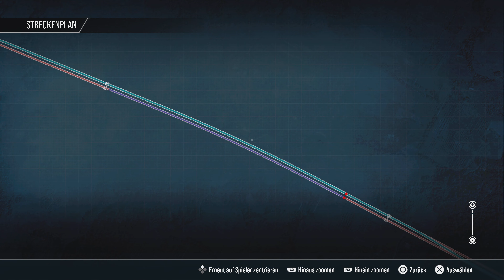🇺🇸 SD40-2 🇺🇸SAND PATCH 4 Loko 50 Wagons Train Sim World 3 ALF-KENOBI